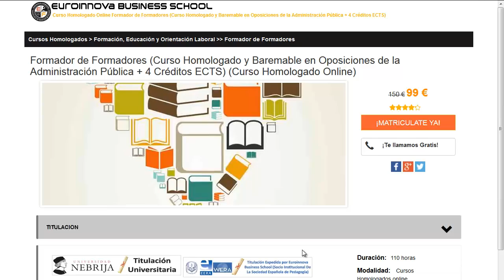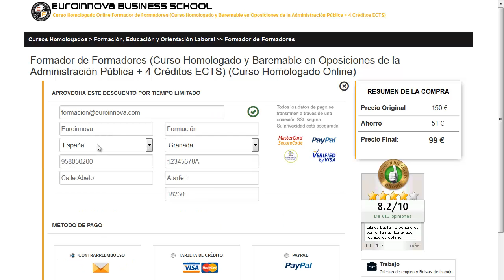escuela de cocina granada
escuela de cocina granada. Encuentra todos los master para escuela de cocina granada. Si no sabes donde ver un curso o master oficial. En el sitio web de euroinnova Business School encontrarás todo.

Te ofrecemos todo en escuela de cocina granada. No lo dudes más,entra y usa nuestro buscador con el que encontrarás cualquier curso o master sobre escuela de cocina granada que busques.

Tenemos mas de 10000 cursos y cursos gratis con los que ampliar tu conocimiento. Te Contamos todo lo que quieres saber sobre escuela de cocina granada precios, descuentos,donde se estudia. Entra y descúbrelo en nuestra web